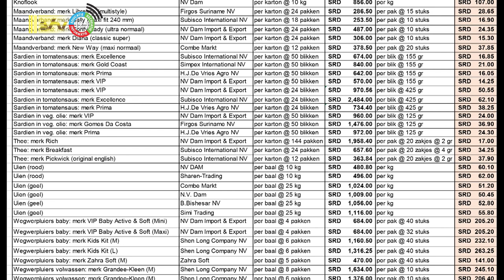06 10 2023 Korte berichten EZ, OW, Brandweer